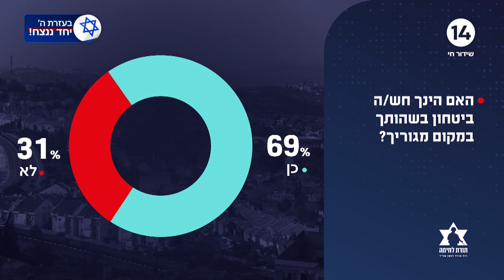משתיקים פיגוע טרור? חשיפת נתוני הסקר שנערך לפני טבח שמחת תורה על רקע גל הטרור המתמשך בכבישי איו"ש